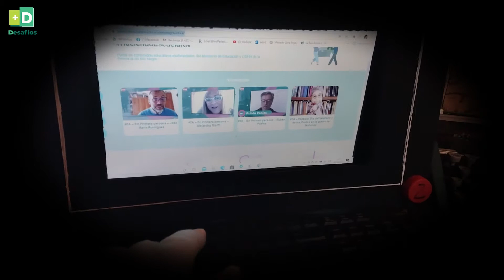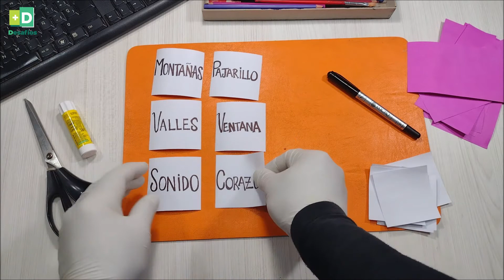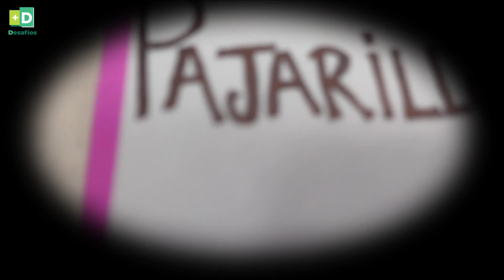+D | Aprender jugando - Dominó de sílabas - Pajarillo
Te proponemos un dominó original para jugar con las rimas y seguir aprendiendo a leer y a escribir.

HaciendoescuelaRN​ | +DESAFÍOS +D | Aprender jugando - Dominó de sílabas - Pajarillo
Ministerio de Educación y DDHH Río Negro.